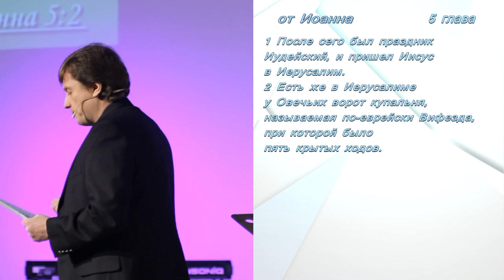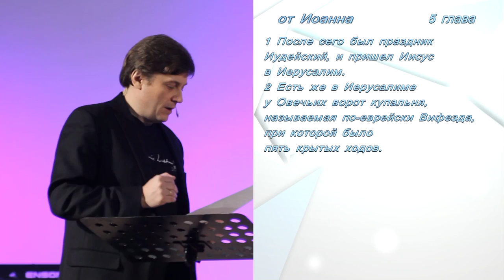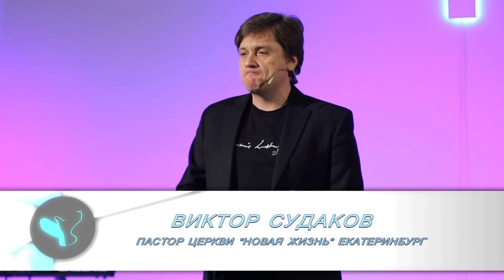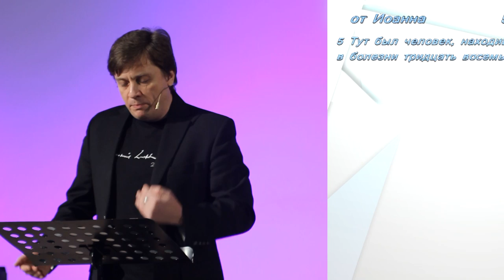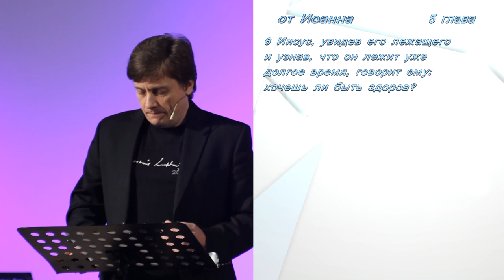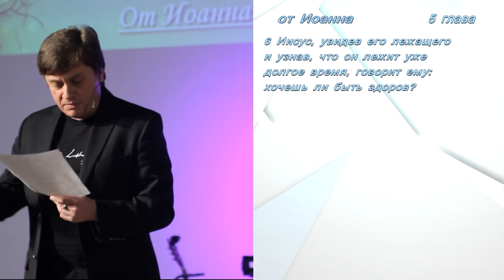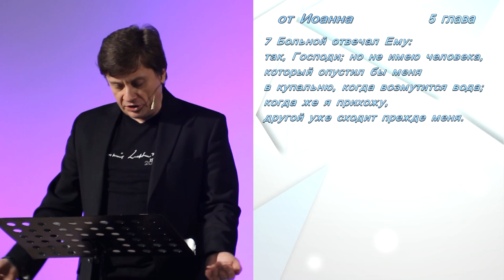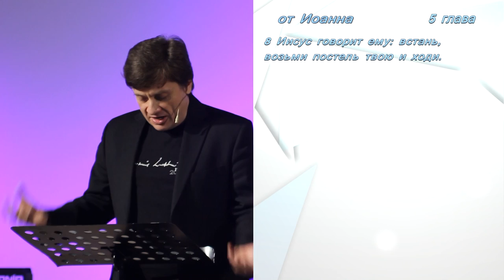Виктор Судаков - Встреча в Вифезде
- Хочешь ли быть здоров? - спросил Иисус у человека, который был болен 38 лет.

Разве это не очевидно? Разве не хочет каждый освободиться от того, что его мучает?
От болезней, одиночества, бедности, страха, обид, ревности, раздражительности, - этот список можно продолжать до бесконечности.

Готовы ли мы на самом деле проститься со своими бедами?

Как всегда откровенно и беспристрастно - проповедь Виктора Судакова о том, как исцеляет Господь. Смотрите и будьте здоровы!